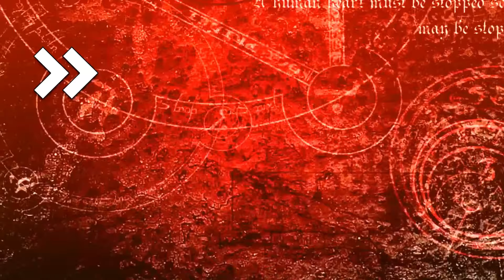Ramazan Eid Special Mehendi design #23 - 2024 | Heena Vahid.